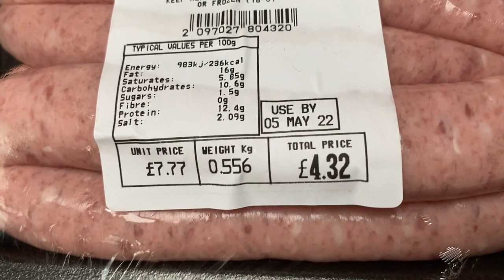Manor Farm campsite and Ice Cream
After leaving Coney Green Cottage we travelled to another campsite just over 50 miles away on the edge of a small village called Bishop's Itchington. But when we find that ice cream is within reach of the campsite, I decide to take on a mission to acquire some from the local shop. You know what it's like, once you think about ice cream you want some! Had to be done. 😁

00:00 Wet Grass But Any Drama?
02:27 On the Manor
07:58 Hunt for Ice Cream
11:55 The Verdict